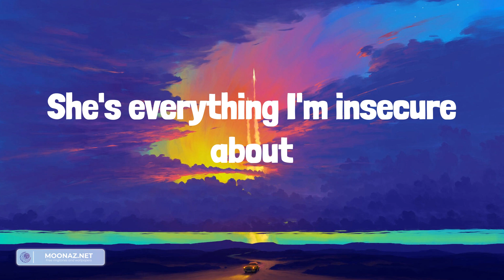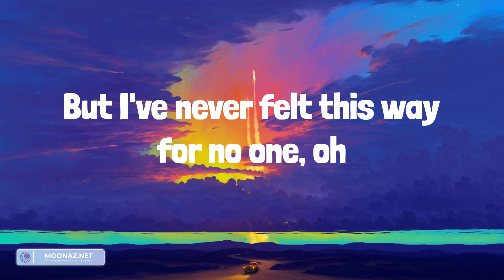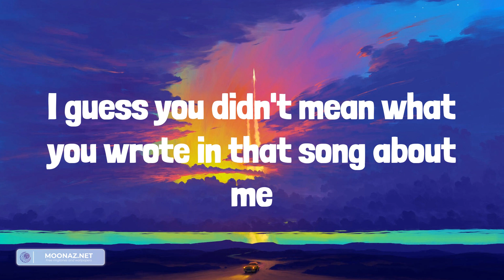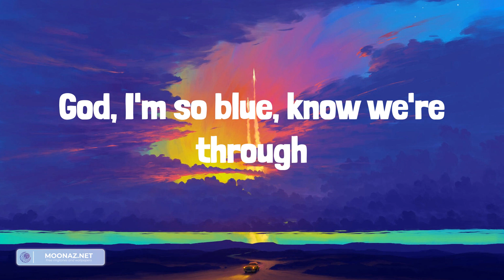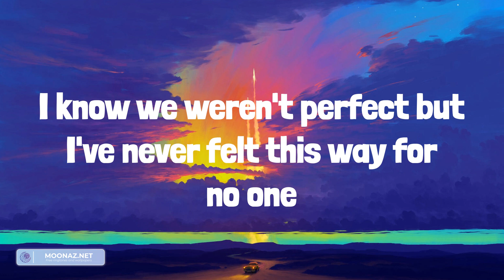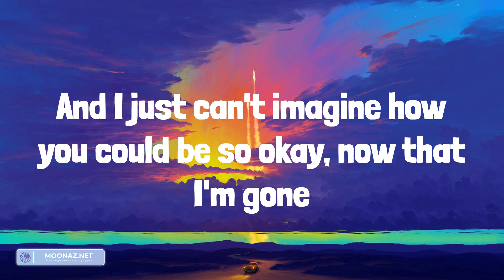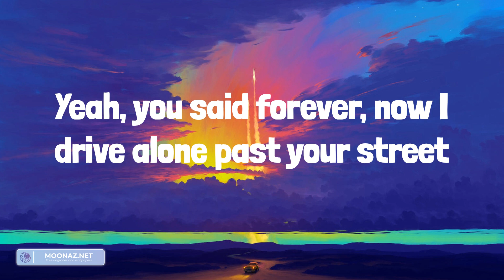Olivia Rodrigo - drivers license (Lyrics)